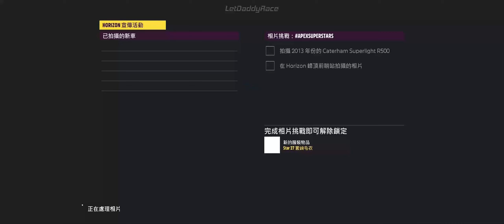Forza Horizon 5 Serie 12 Summer Quick Guide. 速通解锁️「宾利TurboR+名爵MG3」S12夏季，寻宝赛全攻略+调校码！极限竞速地平线5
Forza Horizon 5 Serie 12 Summer Playlist. How to Unlock Bentley Turbo R, MG MG3, Treasure Hunt and Everthing Quick Guide.

地平线5系列赛12-夏季，最速解锁「宾利TurboR+名爵MG3」S12夏季，寻宝赛全攻略+调校码！

每周挑战▶2013年 KTM X-Bow R，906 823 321
终极考验▶16年 奔驰 C63 S（OEM Look）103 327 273
蓝图体验赛▶10年 玛莎拉蒂 Grand Turismo S（OEM Look）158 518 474
危险标志▶86年 Hoonigan RS200 Evo，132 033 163
测速照相▶10年 Mosler MT900S，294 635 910（RWD）

锦标赛“巨汉”▶17年 法拉利 812 Superfast（OEM Look）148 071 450
锦标赛“公路耐力”▶18年 福特 Mustang GT8，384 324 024
锦标赛“赛道玩具”▶18年 保时捷 911 GT2RS（OEM Look）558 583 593
锦标赛“GT跑车”▶10年 玛莎拉蒂 Grand Turismo S（OEM Look）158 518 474

风火轮漂移▶86年 Hoonigan RS200 Evo，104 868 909
风火锦标赛▶10年 Mosler MT900S，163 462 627（AWD）

PLEASE Drop a LIKE if you enjoyed the video or learn something new, if you are brand new and looking to find your way back, double-check and make sure you are SUBSCRIBED.

Forza Horizon 5 is a World-Leading racing game developed by Playground Games and published by Xbox Game Studios. It is the fifth Forza Horizon title and the twelfth main installment in the Forza series.

Forza Horizon 5 is set in an open-world environment based in Mexico. The game has the largest map in the entire Forza Horizon series, being 50% larger than Forza Horizon 4, as the most diverse Forza Horizon maps ever built.

The map in Forza Horizon 5 contains areas like an active caldera volcano, jungles and beaches, ancient Mayan temples, and cities such as Guanajuato. Players can explore the open world freely, though they can also compete in multiplayer races and complete the campaign mode. Both the cars featured in the game and the player character can be extensively customized.